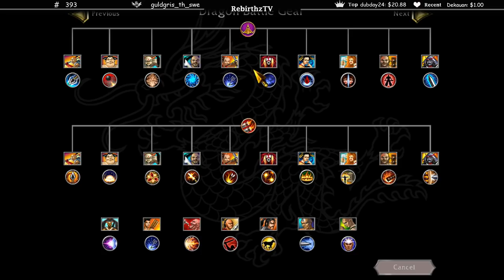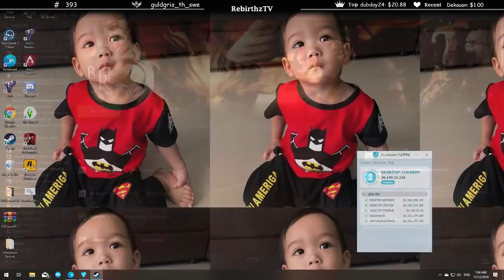ลุงแม็กอาเฉินนวยอาตี๋เล่นเกมเก่าbattle realms ตอนสุดท้ายเกิดสิ่งนี้????? | losnuuly